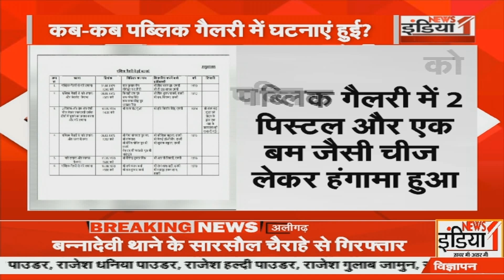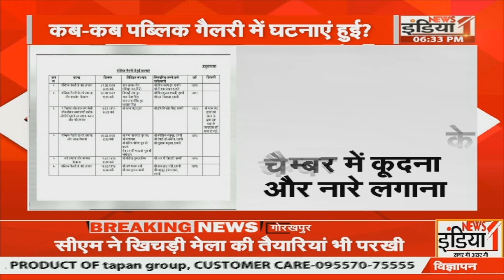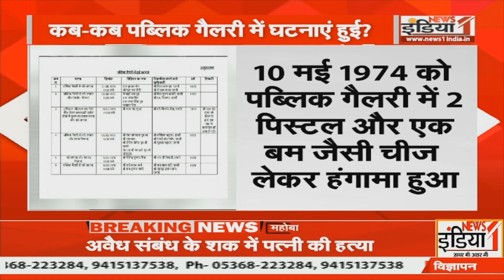Parliament Security Breach: कब-कब संसद की सुरक्षा में लगी सेंध, जाने बड़ी घटनाओं के बारे में...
Airtel - 350,
Netvision - 219,
RCN - 403,
UCN-223
Alisha Digital- 285
HDS- 127

We are also available on:
MX Player
JIO TV